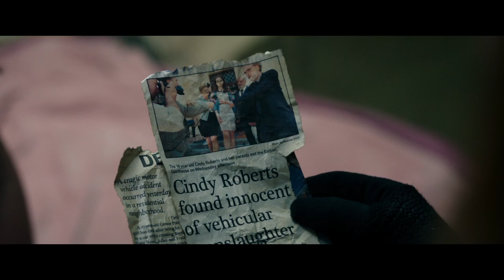Don't Breathe - Official International Trailer - Now Available on Digital Download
A group of teens break into a blind man’s home thinking they’ll get away with the perfect crime. They’re wrong.

Cast:
Jane Levy
Dylan Minnette
Stephen Lang
Daniel Zovatto
Directed by Fede Alvarez